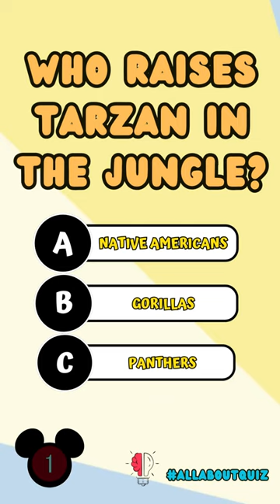Disney Movie Emoji Quiz